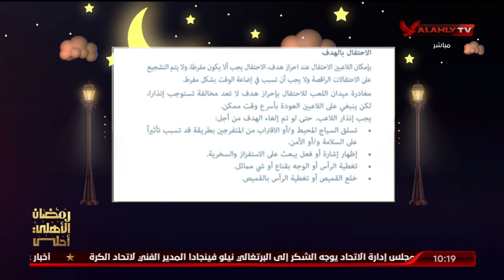رمزي وفارس واستعراض لأخطاء الحكام الكثيرة والتي أثرت بالسلب على مسيرة الأهلي خلال الفترة الماضية